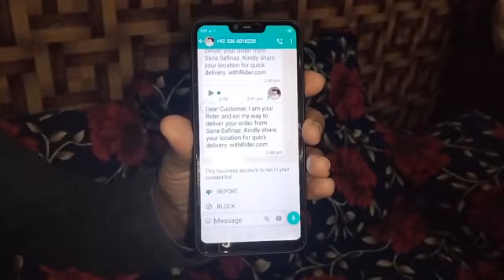Canada se aya Gift 🎁 | Jannat Happy Family 🤗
In this video we are going to show you jannat's cousin mehndi.

Let's try for 1500+ Likes! 👍 For this Extremely helpful video?! ✔️

Topic Covered:
kitchen with jannat, by jannat kitchen,Jannat routine, Jannat family vlog, family vlog, Urdu point ki Jannat, Jannat blogs, Jannat vlogs